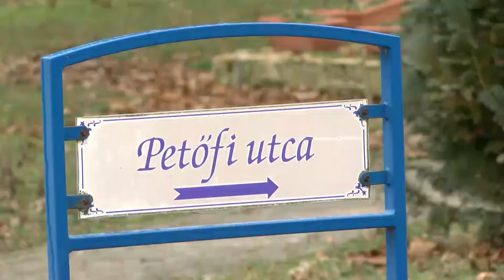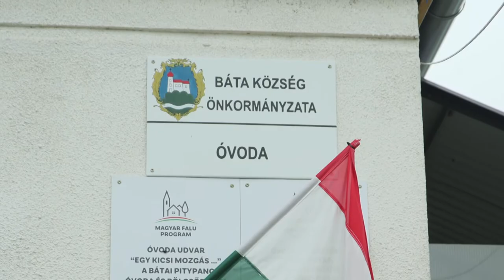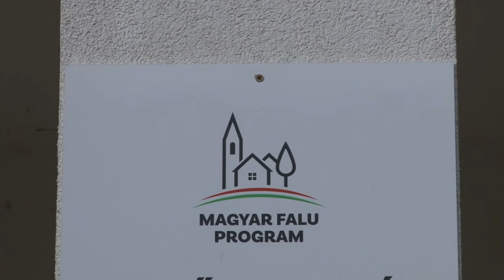20210218 kozeleti Magyar falu program